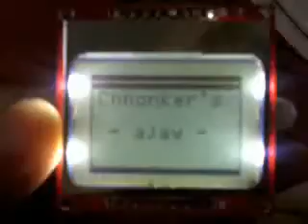Animation on NokiaLCD3310 LCD using Arduino (text)